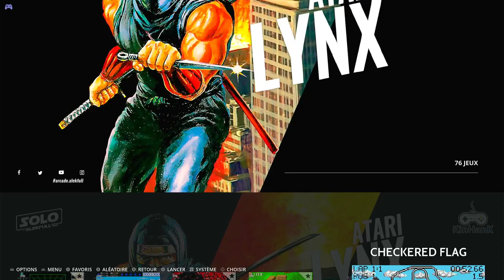Checkered Flag Victorville Single Heat: 1 lap, zero drones Atari Lynx Emulated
Checkered Flag
Victorville | Single Heat: 1 lap, zero drones
Atari Lynx | Emulated
EmuELEC